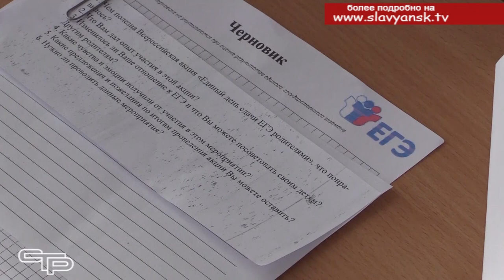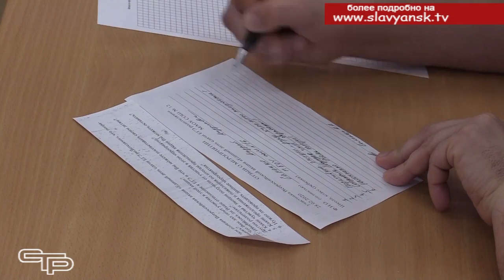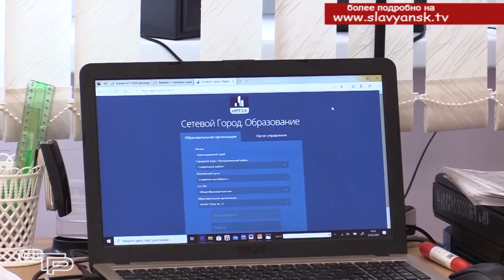Единый день сдачи ЕГЭ родителями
Всем известно, что единые государственные экзамены при их успешной сдаче открывают перед выпускниками двери высших учебных заведений, где, конечно же, ждут хороших абитуриентов. Но успешно сдать экзамены не так просто. Для того,  чтобы узнать процедуру их сдачи, уже не первый год проводится Всероссийская акция «Единый день сдачи ЕГЭ родителями», которые, пройдя испытание, смогут поддержать своих детей